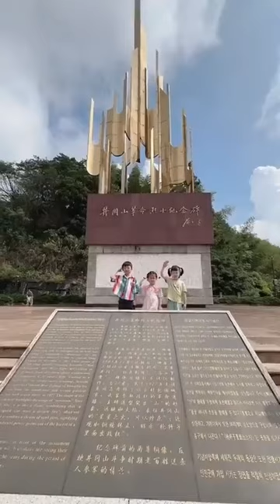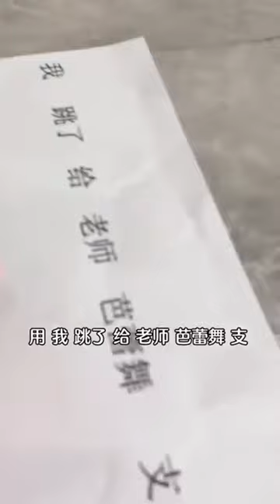子慧：專車就是拉磚的拖拉機！ 【巧媽喜寶】